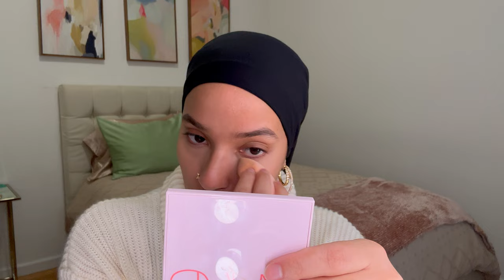MY FIRST YOUTUBE VIDEO, GRWM, GET TO KNOW ME ❤︎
natural makeup look, simple makeup look, clean girl aesthetic

I always wanted to start my YouTube channel and I finally did it!!! Masha Allah (appreciation for what God has willed)!

I encourage everyone to trust God, give yourself so much love, and be grateful for the ups and downs! Be sure to have faith, be good to yourself, and persevere! 🌹

This video is a little bit about me and my current favorite makeup products/everyday makeup routine. More to come, In Sha Allah (if God wills)! 🤲🏽

ℒ𝒶𝒾𝓎𝓁𝒶𝒽